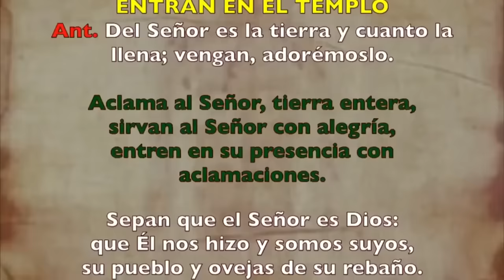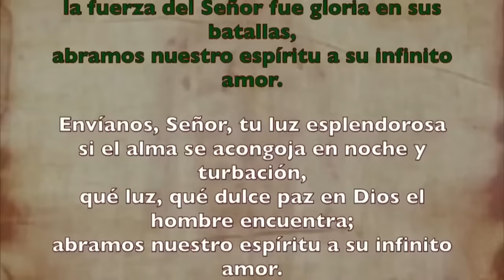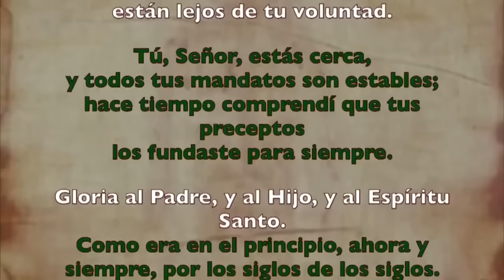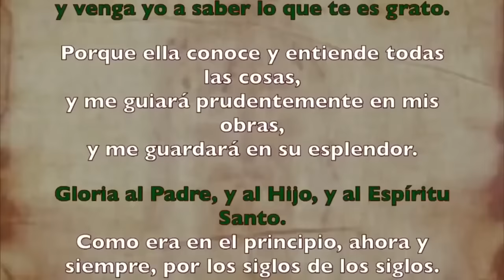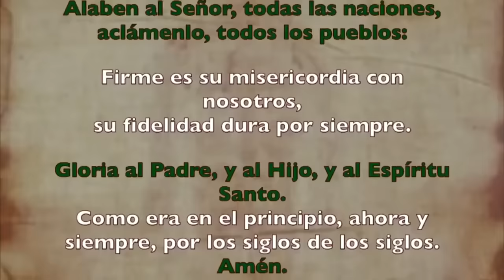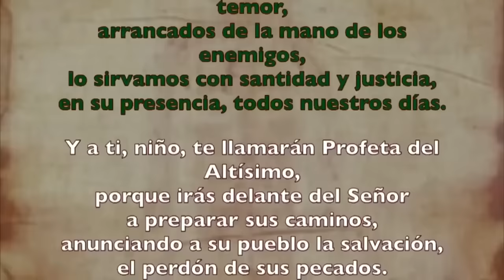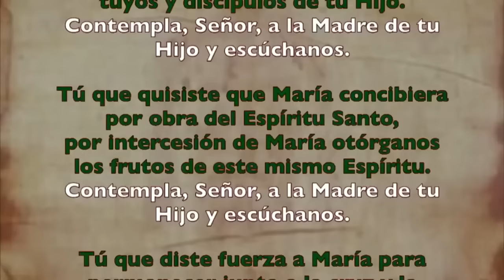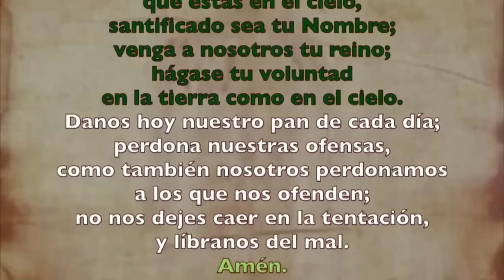Oración de la mañana (Laudes), SÁBADO 22 DE JUNIO 2024 | XI semana Tiempo Ordinario